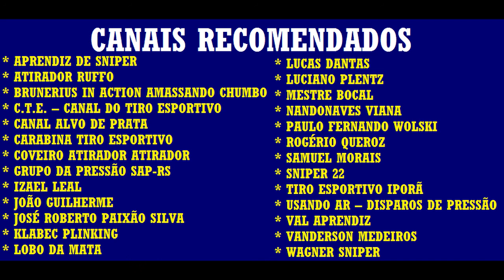TIRO AO ALVO (PISTOLA) - ACERTAR A TAMPINHA SEM DERRUBAR A GARRAFA - 18M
NESSE DESAFIO TENHO QUE DERRUBAR A TAMPINHA, MAS, SEM ACERTAR NA GARRAFA.
USO A PISTOLA BEEMAN P17